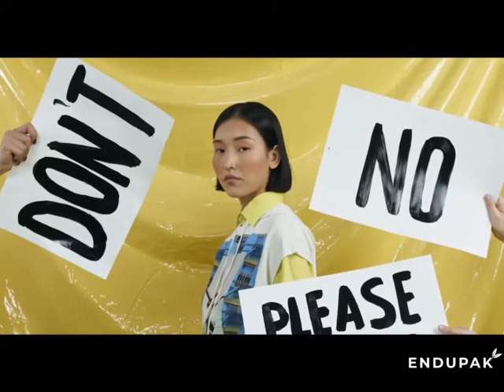ENDUPAK:ถุงมุ้งพลาสติกแบบรองก้นกล่อง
บริษัท เอ็นดูแพค จำกัด นะครับวันนี้เราก็จะมาพูดถึงถุงมุ้งพลาสติกแบบรองก้นกล่อง หรือที่เรียกว่า  Box liner bags นั้นเองค่ะ ถุงพลาสติกแบบรองก้นกล่องมีลักษณะคล้ายกับถุงมุ้งพลาสติกคลุมพาเลท แต่ลักษณะการใช้งาน จะใช้แบบหงายขึ้นและจะต้องมีการเผื่อความยาวของปลายถุงไว้สำหรับพับปิดปากถุง เพื่อป้องกันสิ่งสกปรกหรือฝุ่นละอองตกเข้าไปในสินค้าครับ มีลูกค้าหลายท่านทักเข้ามาสอบถามเกี่ยวกับเรื่องการบรรจุสินค้าต่างๆนะครับ ทางเรายินดีให้คำแนะนำในทุกๆรูปแบบ แต่ทางเราจะเน้นย้ำ ไม่แนะนำให้บรรจุใส่ของเหลวค่ะ เนื่องจากอาจจะทำให้การไหลซึมของน้ำผ่านทางก้นถุง ทำให้เกิดความเสียหายได้ครับ ทางเราจึงได้จำลองตัวอย่างขึ้นมาให้เหมือนสถานการณ์ เวลาเทของเหลวใส่ถุงพลาสติกแบบรองก้นกล่องนี้ครับ นี่ก็เป็นตัวอย่างการไหลซึมของน้ำผ่านทางก้นถุงครับ

หากลูกค้าท่านใดสนใจสามารถติดต่อเข้ามาได้ที่ช่องทางการติดต่อท้ายคลิปวิดีโอได้เลยนะครับ

คุณเจษฎา (เจษ)
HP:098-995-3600